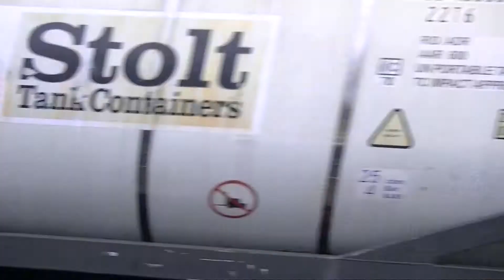Misc Rail Action at Lancaster Castle Stn on 06/03/14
Miscellaneous Rail Action at Lancaster Castle Station.
Filmed on 6th March 2014.
On this video we see:
1. WCR 47245 5V42 1123d Carnforth WCR to Southall WCR.
2. WCR 57314 tnt 57315 5Z42 1208d Carnforth WCR to Holyhead.
3. DRS 66302 4S44 Daventry DRS to Coatbridge Yd.
4. Colas 56087 6J37 Carlisle Yd to Chirk Kronospan.